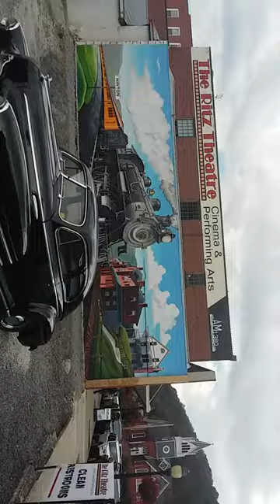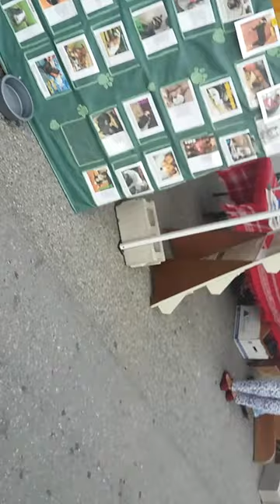My Forty Eighth Vlog. Train Days Part One. The Vendors!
Hello guys. Just vlogging here to show you Hinton's Railroad Days. This is part one with the Vendors. It is unfortunate, due to a flaw in my phone memory, that this is a four part video. However, I hope you enjoy me sharing my town's October celebration with you.